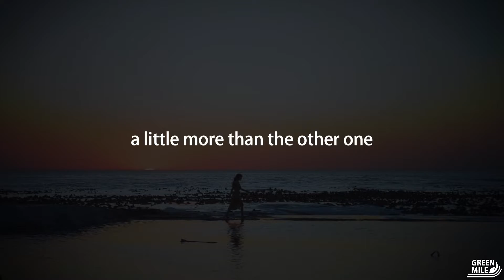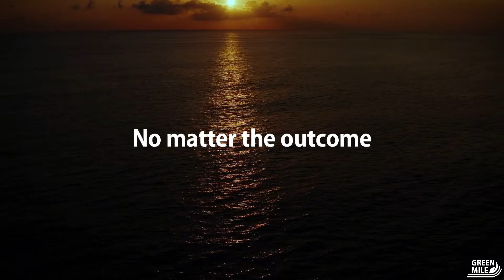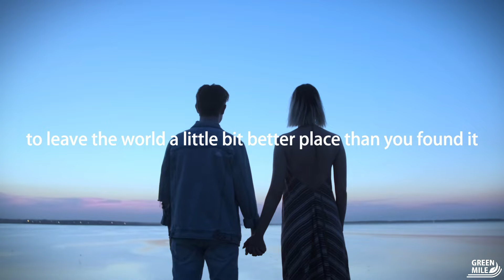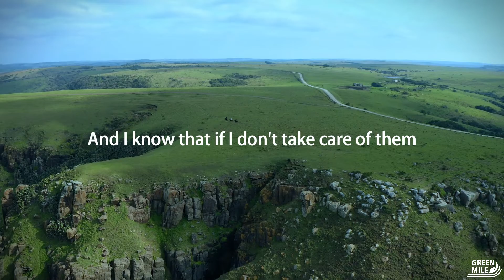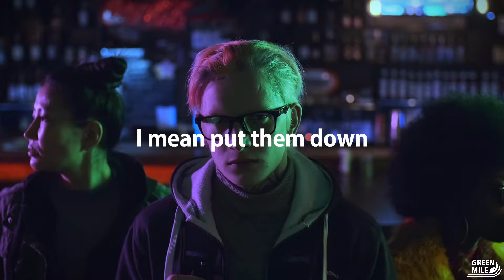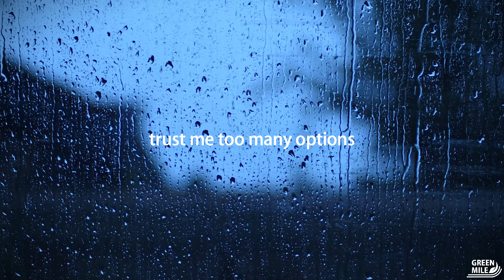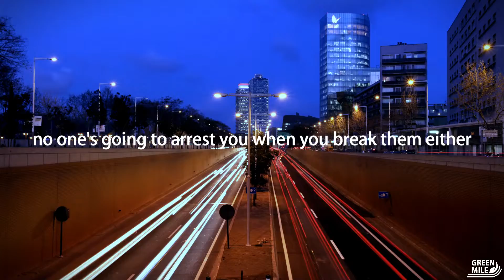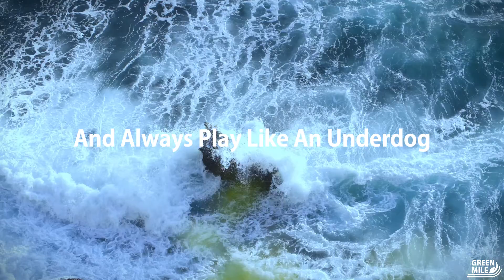How to be deeply happy: The secret to true happiness / eye-opening speech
If you've asked yourself how to become a deeply happy person, this is already a very good sign. Happiness is not something that happens to us by chance. Being happy is an achievable and learnable skill, which requires constant work on your attitude and depends on how you interpret your life situation. Happiness is largely a matter of choice. And it is probably the smartest life choice you can make. So, what do you need to remember if you want yo be truly happy? How can you learn to be truly and deeply happy? What does it take to be truly happy? What are the habits of truly happy people?
Watch this video to find out the answer to these questions and a lot more.

Green Mile,
the key to true happiness,
how to be truly happy,
how to be deeply happy,
the secret to true happiness,
how to be happy,
Motivation,
Motivational Videos,
Motivational Speech,
Motivational Video,
Motivational Speeches,
Inspiration,
success,
Motivational Speaker,
best motivation,
morning motivation,
powerful motivational speech,
eye opening,
inspirational,
happiness above all,
how to have happiness in life